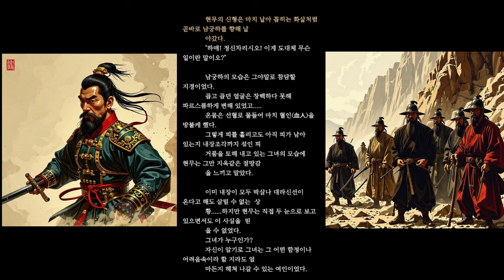(최종회)천부외경6_끝에서 떠오르는 그 사람, 한국 무협지, 무협오디오북, 읽어주는 무협액션